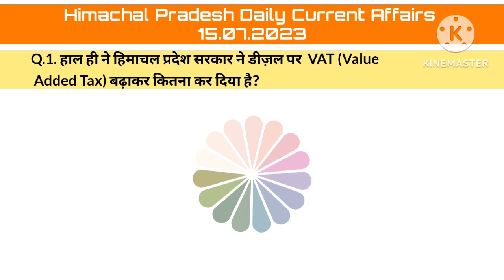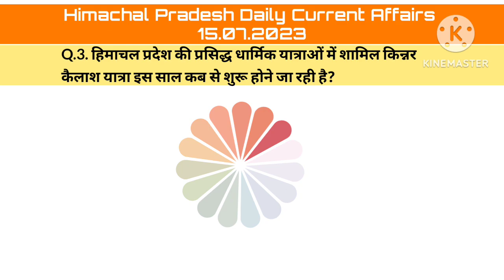Himachal Pradesh Current Affairs 15July2023|| HP Current Affairs